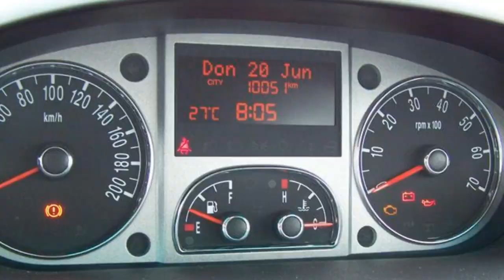Lancia Berlin Stell.